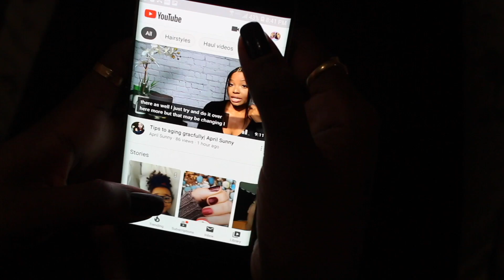CLEAN WITH ME!! | Vlogmas ‘19 - 20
Oh my gosh you guys have NOOOOOO idea how frustrating this video was lol I’m not gonna lie. It kept me back so long but here it is, FINALLY. Hope you enjoy!!